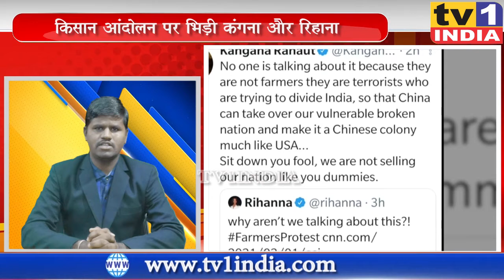किसान आंदोलन पर भिड़ी कंगना और रिहाना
अंतरराष्ट्रीय पॉप स्टार रिहाना ने मंगलवार को किसान आंदोलन को समर्थन देते हुए ट्वीट कर प्रदर्शन स्थल पर इंटरनेट बंद करने की आलोचना की. रिहाना विश्व स्तर की पहली स्टार हैं जिन्होंने किसान आंदोलन को समर्थन दिया है. उन्होंने सीएनएन के एक लेख के साथ ट्विटर पर लिखा कि, ‘‘हम इसके बारे में बात क्यों नहीं कर रहे हैं?